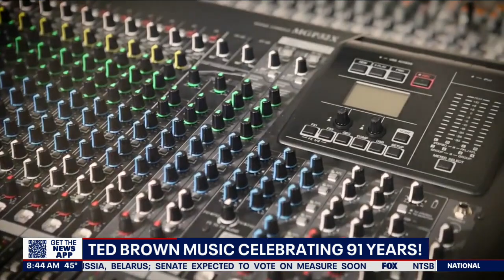Ted Brown Music celebrates 91 years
Ted Brown Music talks to FOX 13 Morning News about celebrating 91 years.